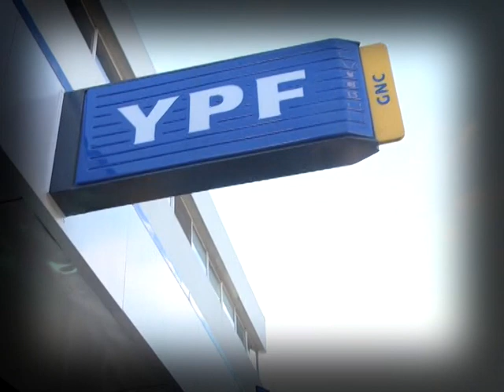San Miguel: Peligrosa caída de una viga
YPF Av. Pte. Perón esquina Roca